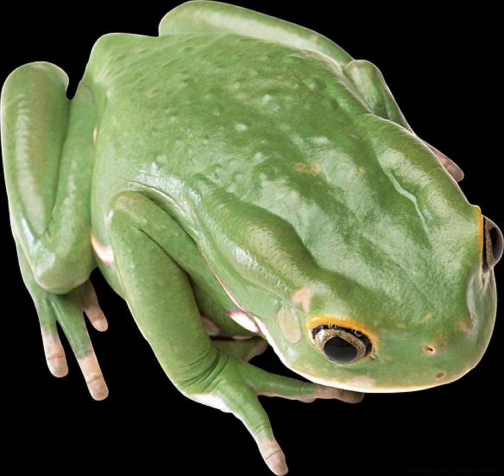Canto Cantare - Najpiękniejsza (Full Album)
Lista utworów
00:00:00 Najpiękniejsza
00:03:19 Anna Maria
00:08:04 Nie Jesteś Sama
00:12:18 Czekasz Na Tę Jedną Chwilę
00:17:22 Niebo Z Moich Stron
00:20:00 Uciekaj Moje Serce
00:23:58 Nie Spoczniemy
00:27:16 Każdy Swoje Dziesięć Minut Ma
00:33:04 Trzecia Miłość - Żagle
00:35:38 W Drogę
00:37:58 Takie Ładne Oczy
00:40:41 I Love How You Love Me
00:42:53 Mały Biały Domek
00:45:52 Najpiękniejsza